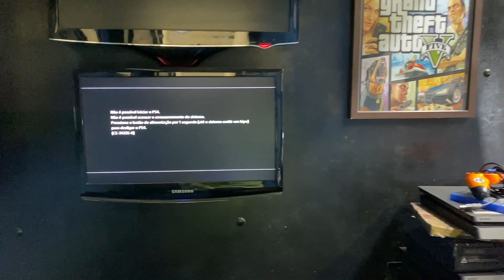PS4 FIRE EDITION | QUANTO FICOU O ORÇAMENTO ?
Salveee Turmaaaa 👊😃

Nossa assistência
André (TANTU'S GAMES)

PARCEIRO

PCXPRESS
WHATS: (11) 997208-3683